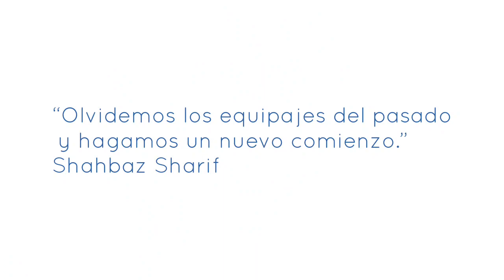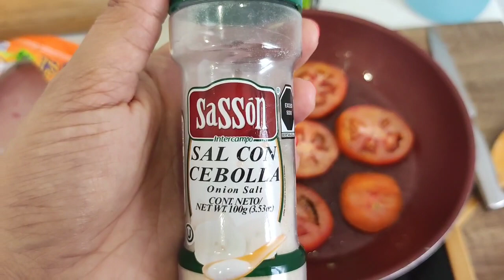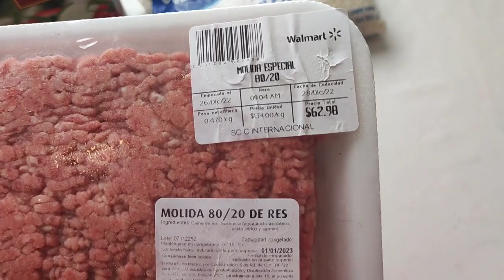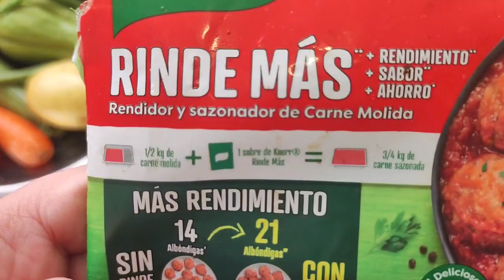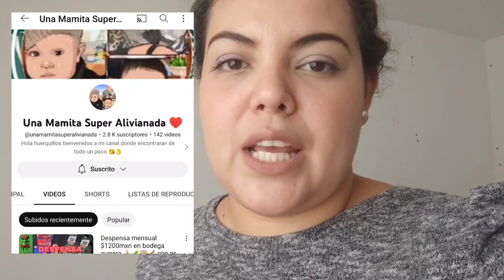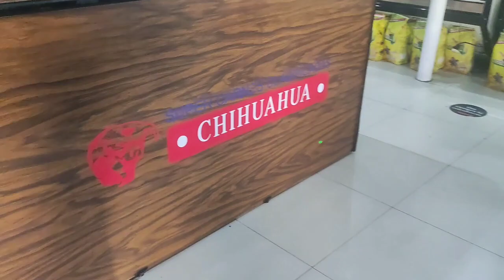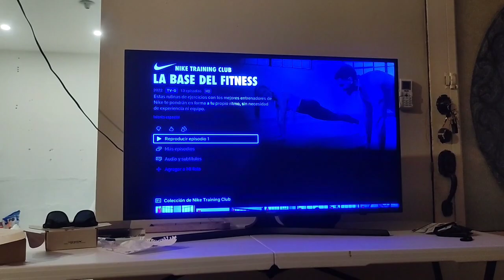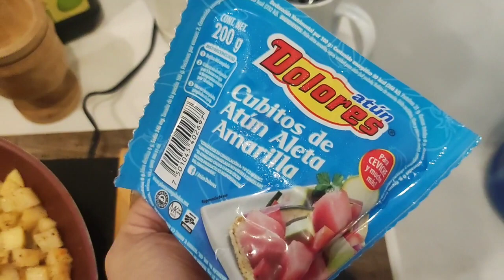VLOG EN EL HOGAR| LABORES DOMÉSTICAS| ARREGLÉ LA TV+ CUANDO ERA FLACA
HOLA mis hermosas gracias por acompañarme en mi día como Ama de Casa, a mí me encanta estar en el hogar y hacer las labores domésticas del día a día! vamos a pasar un momento agradable juntas! bienvenidas ✨🤩

GRACIAS POR:
✅COMPARTIR 📢
✅DARLE LIKE👍
✅COMENTAR🗣️

🖥️EN FACEBOOK COMPARTO IDEAS, ARTICULOS E INSPIRACIÓN PARA TODAS LAS AMAS DE CASA:

🎵MÚSICA EN ESTE VIDEO:

Músico: @iksonmusic

Músico: Jeff Kaale

Músico: Jeff Kaale

Músico: Jeff Kaale

Músico: Silicon Estate

Músico: Philip E Morris

❗🚫 Todo comentario irrespetuoso será eliminado y bloqueado el usuario 🚫❗